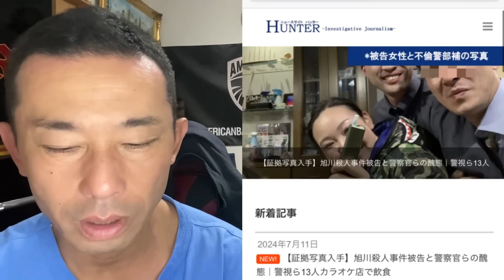旭川 内田梨瑚不倫刑事たちの裸カラオケの写真見つかる。重大違反発言あり！？